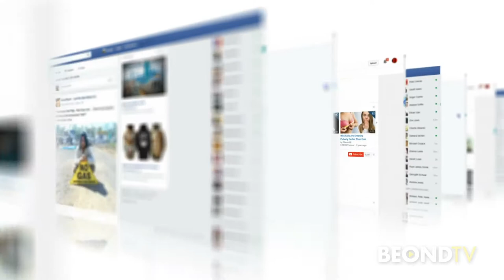Mom Talk with Jill Simonian "The Fab Mom"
We are diving into Mom Talk today with Jill Simonian who is talking to Dr. Tanya Altmann about parenting fears and mishaps. Plus Jill talks to the filmmakers of "Frozen 2" about the deep story line for kids. And Samantha Harris stops by to help us live our healthiest healthy. Check out Mom Talk!